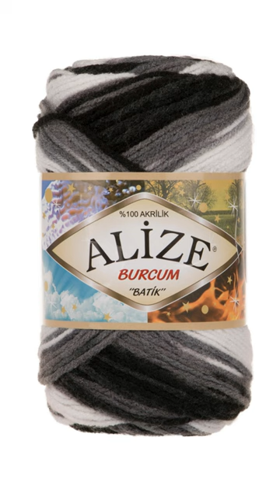burcum batik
ALIZE BURCUM BATİK/ WOOL SHOP
soft and warm knitting yarn. It is a classic choice for winter knitting or crochet projects like coats and sweaters, hats and scarves, dresses, kids' clothes, and even blankets. It is a pure pleasure to work with, it slides on the needles, and the result is always perfect.

The thread is smooth, without thickening, which guarantees the perfect appearance of each item. It is featured in a vibrant color range with which you can make real masterpieces.

Blend:

100% acrylic

Ball Weight:

100 grams (3.53 ounces)

Length:

262 yards (240 meters)

Recommended

Knitting Needles:

US 0 - 4 or  6mm

Recommended

Crochet Hook:

2.5mm - 4mm (G)

Gauge:

24.0 to 32.0 sts = 4 inches
Weight:
WOOL SHOP

For order orders what's app 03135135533